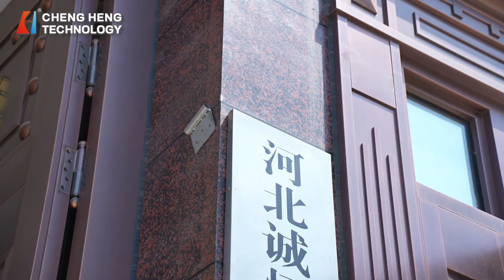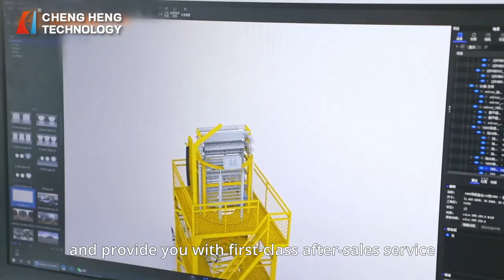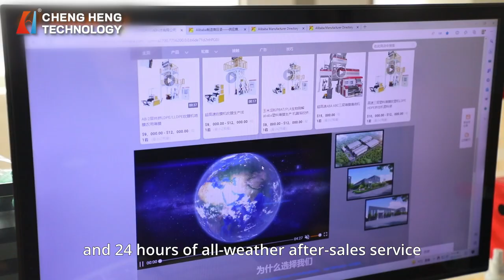Starting a new era of intelligent factories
We are a physical factory integrating production, R&D and sales, covering an area of about 25,000 square meters. We are specialized in various film blowing machines such as fully biodegradable film blowing machine, ultra-high intelligent film blowing machine, multi-layer co-extrusion film blowing machine and so on.